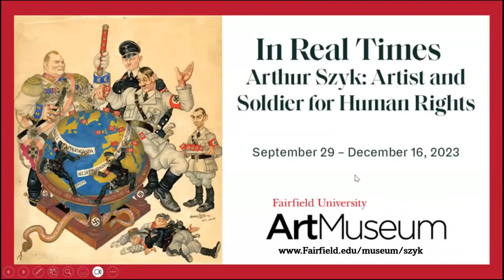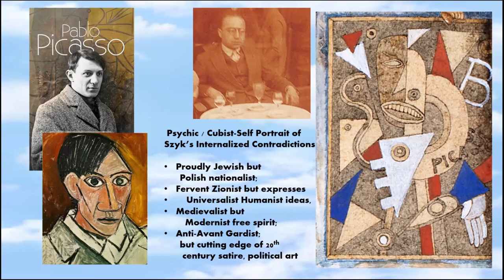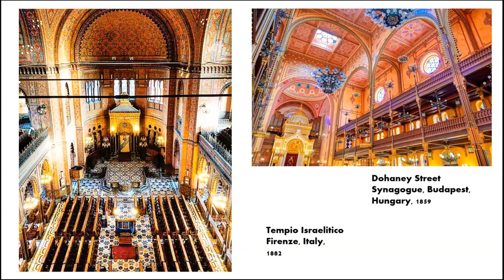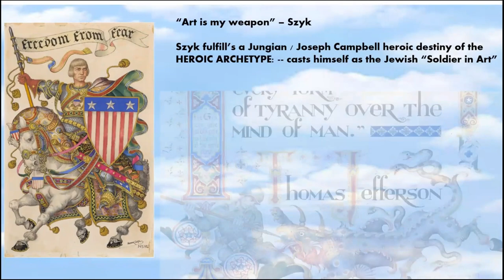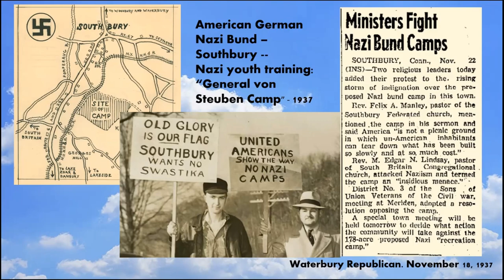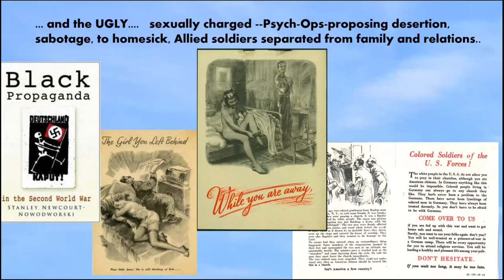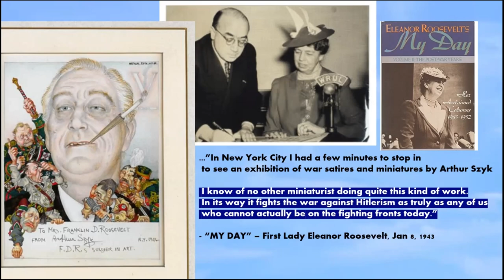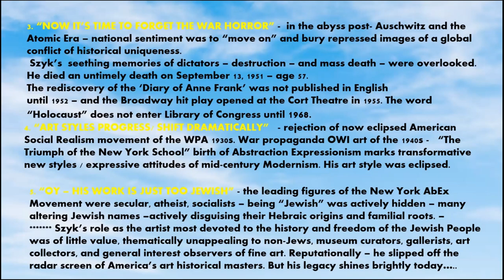Arthur Szyk's Anti-Fascist Crusade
How did a newly landed Polish Jewish artist transform his brush and pen into powerful anti-Nazi propaganda weapons in the years and months leading into and throughout World War II? In conjunction with the Fairfield University Art Museum’s special exhibition “Arthur Szyk: Artist and Soldier for Human Rights” (on view through December 16), we explore a reassessment of this satirical realist’s role in a wide spectrum of magazine covers and illustrations. Philip I. Eliasoph, Professor of Art History & Visual Culture at Fairfield University, offers an overview of this acclaimed traveling exhibition, on loan from the Magnes Collection of Jewish Art & Life at the University of California at Berkeley.

This talk took place online on October 24, 2023. Made possible by support from the John H. Marbuger III Fund of Stony Brook University.